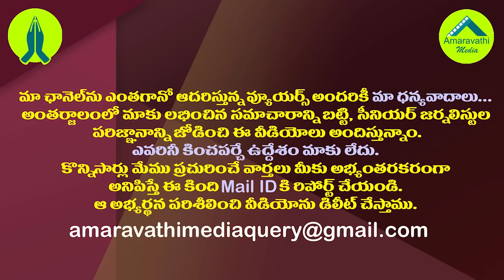4న ఏపీ కేబినెట్ భేటీ..ఈ మీటింగ్ ఎంత కీలకమో తెలుసా?| AP Cabinet Meet to be held on 4th Next Month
4న ఏపీ కేబినెట్ భేటీ..ఈ మీటింగ్ ఎంత కీలకమో తెలుసా?| AP Cabinet Meet to be held on 4th Next Month